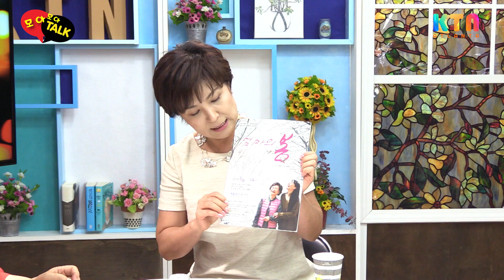[모모톡] 연극 ’엄마의 봄’ 배우 최선자, 김영서 편– 190726 방송분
어머니와 딸의 갈등과 애증, 사랑을 그린 연극 '엄마의 봄'(연출 윤현식)이 애틀랜타 한인들을 위해 공연 되었습니다. 출연 배우이신 최선자, 김영서 두 분을 모시고 이 먼 곳 애틀랜타까지 찾아주신 스토리를 들어 봅니다.